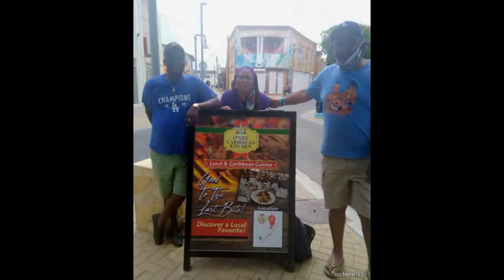Aruba 2021 - A Drive from Palm Beach to San Nicolas - Timelapse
This clip is our journey from the Marriott Surf Club (Palm Beach) to San Nicolas - Chocolate City - to meet with our friend Humphrey will enjoying lunch at one of our favs - O'Neil Caribbean Restaurant.

The clip is a timelapse video shot with my FrontRow wearable camera (which is why you notice the shaking)